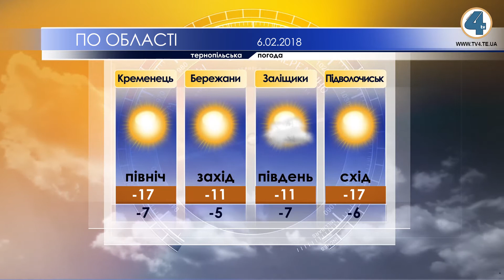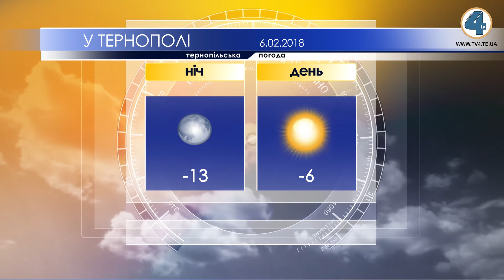Тернопільська погода на 6 лютого 2018 року